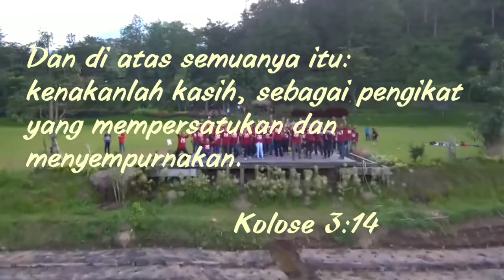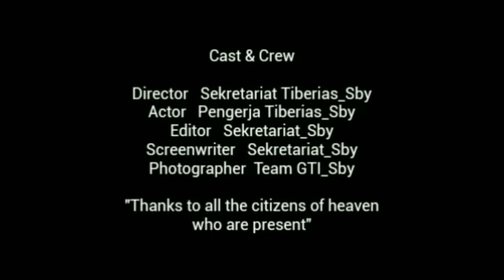Fellowship Gereja Tiberias Surabaya